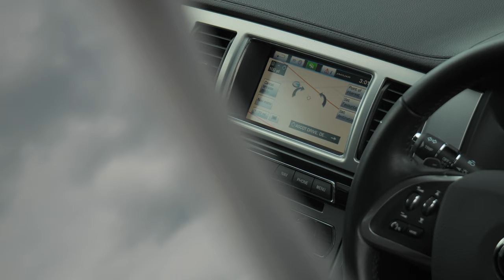Jaguar XF D V6 S PORTFOLIO - 2014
Sagitta are delighted to present for sale this stunning 3.0 Jaguar XF Portfolio S V6d Automatic in Metallic Red with 2 Tone Upgraded Black and Red Leather Interior, car benefits from the following specification , HDD Satellite Navigation System, Reverse Camera, Bluetooth, Keyless Entry and Keyless Start, Voice Control, Meridian Sound System,Heated and Cooled Front Seats, Cruise Control, MP3, Parking Sensors, Electric Mirrors, Start Stop System, Multi Function Steering Wheel, 18 Way Electric Adjustable Front Seats with Driver Memory, 20" Alloys, Rain Sensor, car has Full Jaguar Service History with the last service carried out on the 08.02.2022, MOT till 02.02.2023, 2 Keys, 3 Previous Owners, Superb Example, More photos available on our website, Finance Available, Part Exchange Welcome, 6 months Warranty included, all our cars come with complimentary 12 months AA Roadside Assistance, All our cars professionally cleaned and sanitised, Video walk rounds of any car can be sent to you, Nationwide delivery available, Deposits can be taken over the phone, Payments can be made via bank transfer, Finance applications can be completed online